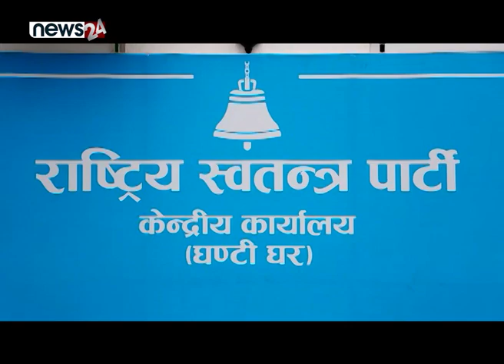स्थानीय तहमा पनि पकड जमाउने रास्वपाको रणनीति - NEWS24 TV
२०७९ को आम निर्वाचन भन्दा ६ महिनाअघि मात्रै स्थापना भएको राष्ट्रिय स्वतन्त्र पार्टी संघीयतामा अझै पनि प्रष्ट भइसकेको छैन । पहिलो पटक आम निर्वाचनमा भाग लिए पनि प्रदेश निर्वाचनमा सहभागिता जनाएन । तर संघको निर्वाचनमा अप्रत्याशित नतिजा प्राप्त गर्यो । प्रदेश निर्वाचन बहिष्कार गरेको रास्वपाका स्थानीय तहको रिक्त पदको निर्वाचनमा भने भाग लिने भएको छ ।